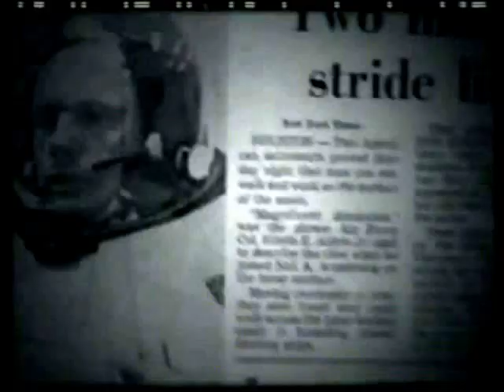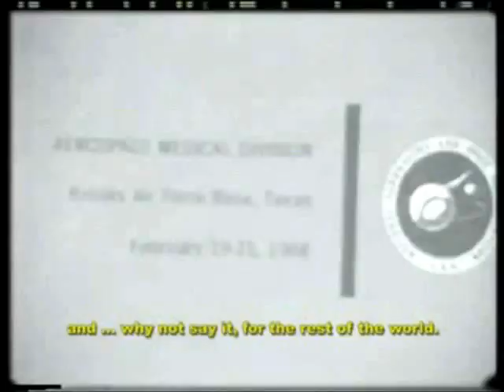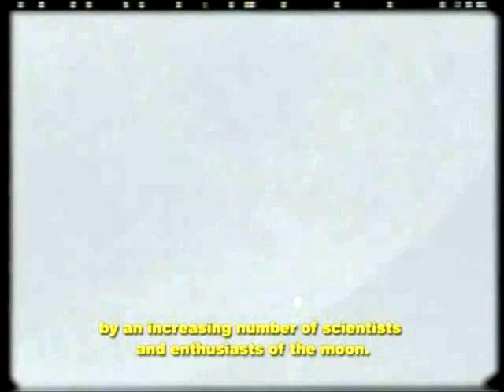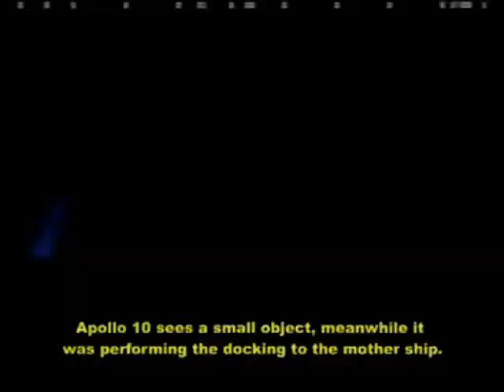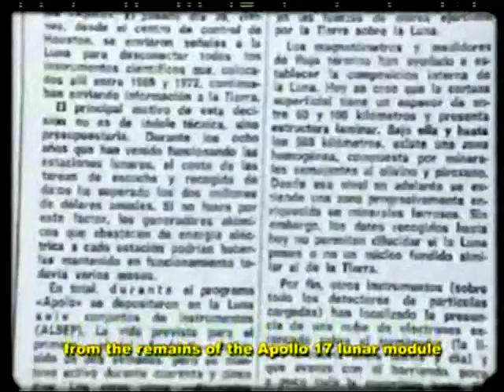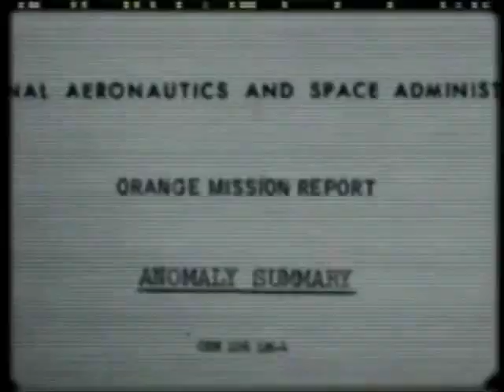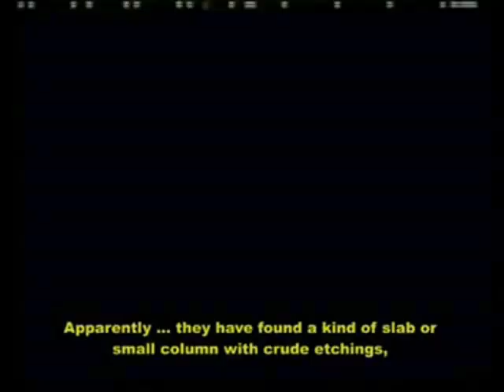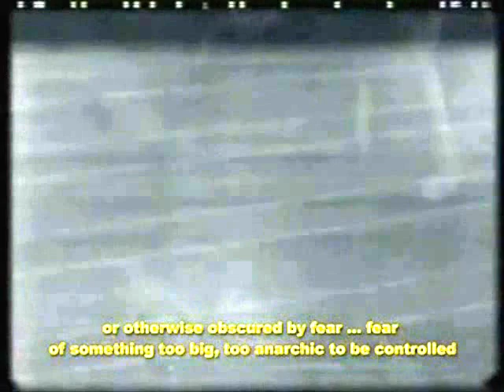Apollo missions Nasa secrets-The Moon origin of modern man?